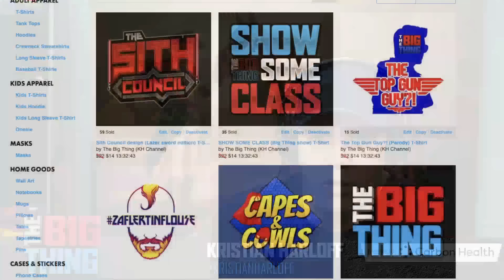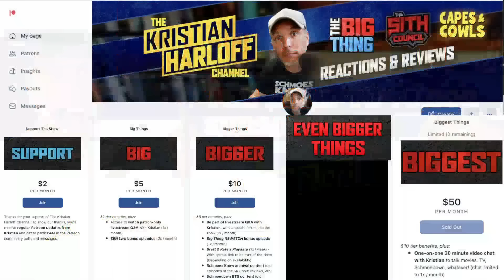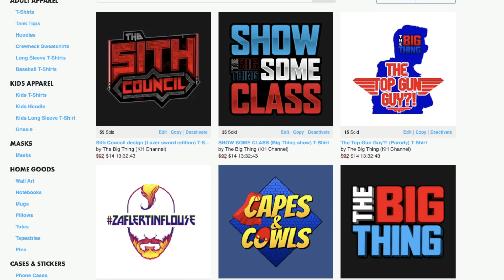BEST MOVIES AND TV OF 2022 | Big Thing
Well, they year is almost over! There were so many great movies and television shows this year. Who better to join me on todays episode than Dan Murrell and John Rocha to discuss our favorites from this year. The format is fun, loose. We have a list and will talk about some of the ones that stood out. Hope you enjoy!